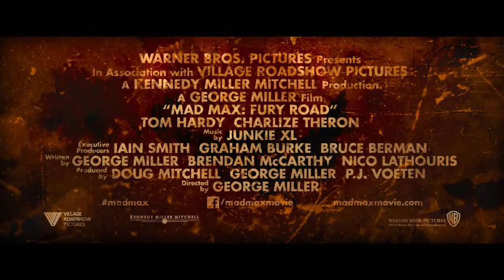Mad Max Fury Road Official Movie Trailer 2014 HD HD